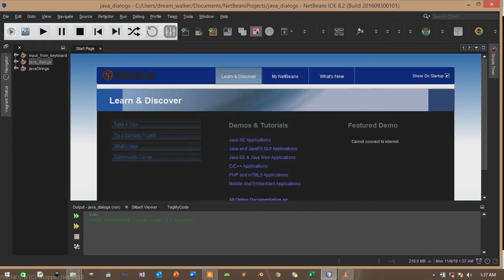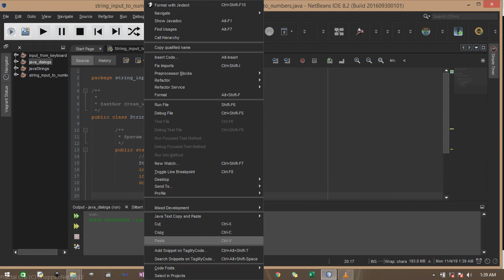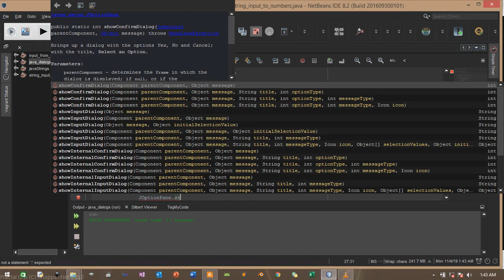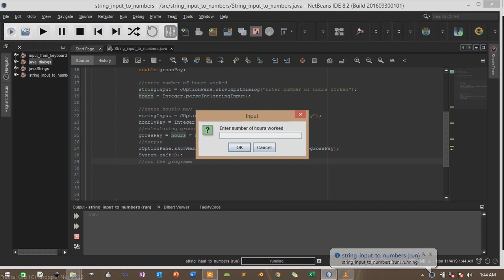java tutorial 4 converting string input to numbers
converting from String data type to integer data type